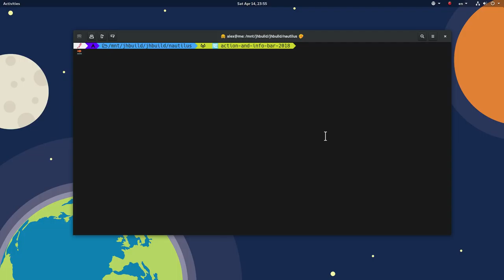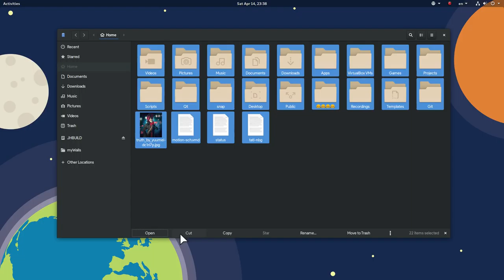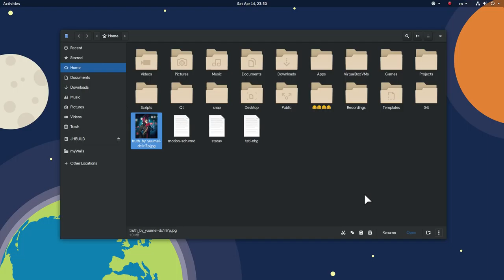[GNOME 3.30 Preview] An Action Bar on Files | WIP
well, you know what those are, so treat them as that! the video titles are the branches names, and code is on Gitlab!

▶ Bibata Cursor Theme on Github

▶ SONGS
    Mr C The Slide Man - Cha-Cha Slide